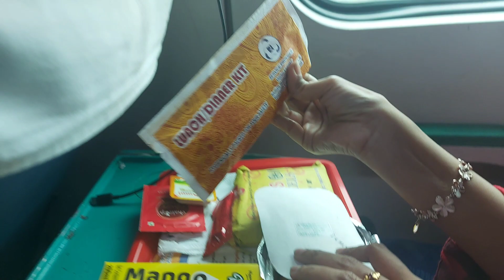12041 Shatabdi Express NJP to Howrah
Our return journey form NJP to Howrah